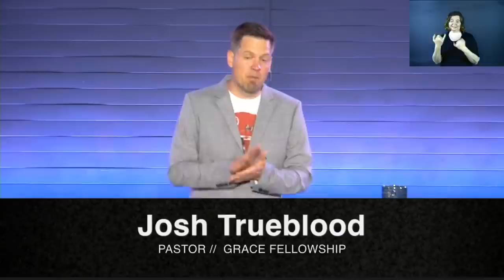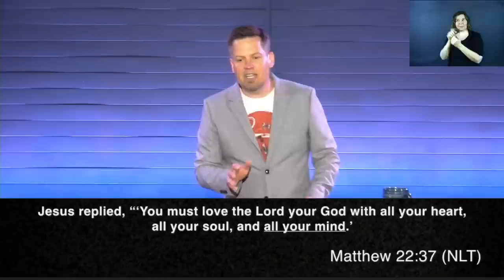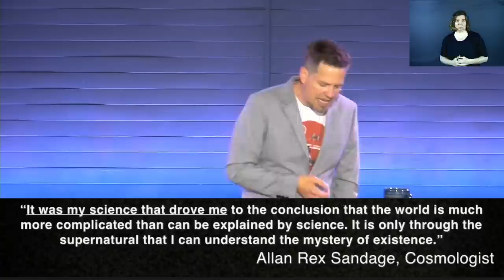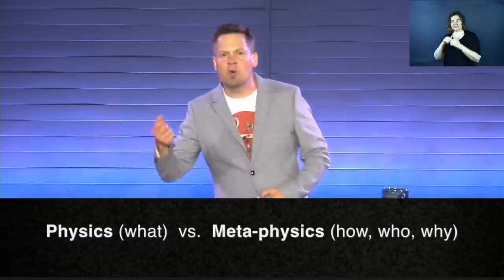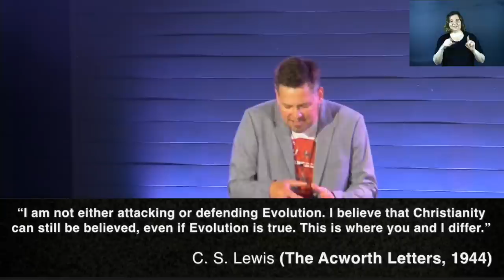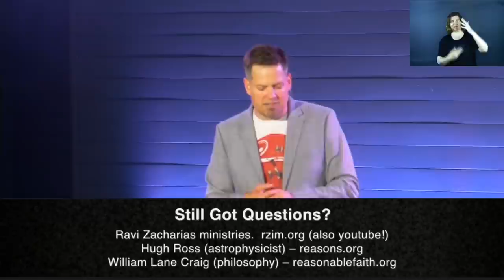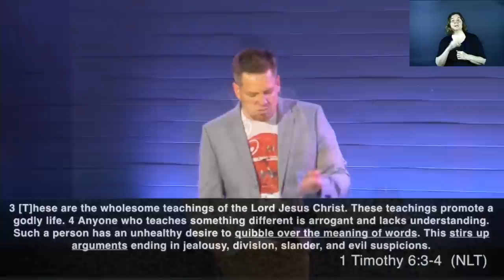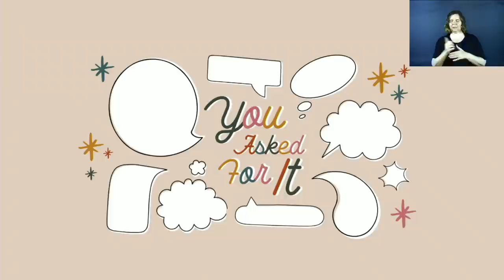Weekend Worship - 05/23/2020 (Are Faith & Science Enemies?)